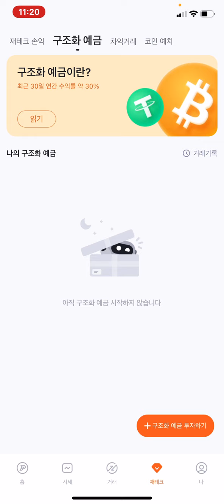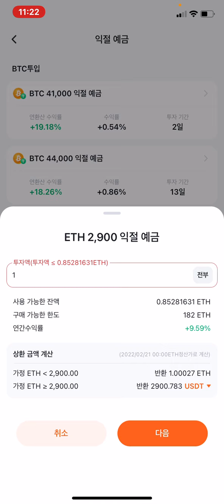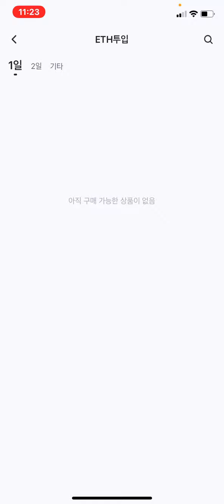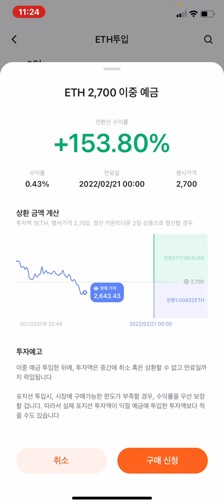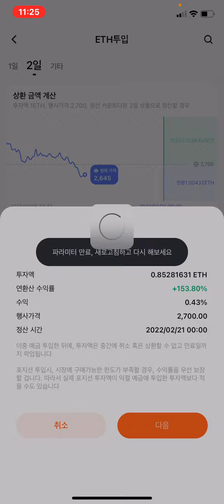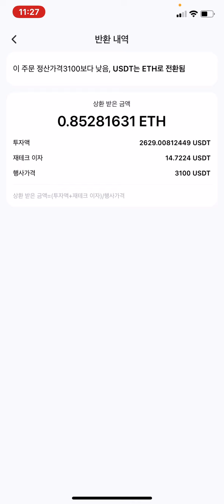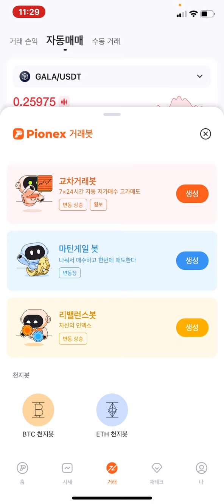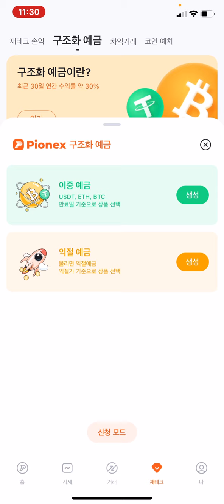파이넥스 거래소에서 새로운 봇 활용 하면 보너스로 XRP 20불!(2월 28일~3월 7일까지)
[ PIONEX 봇 거래소 리플마니아 레퍼럴]  :
(추천인코드 : ugvQnV4b)

[ 지문인식 하드월렛 "디센트(D'Cent)" ] (리플마니아 추천) :
1) 제품 1개 구매 40% 할인 (10만 9천원) :
2) 제품 2개 스페셜 패키지 45% 할인(20만원) :
3) (미국 및 해외 지역) 디센트 하드월렛
   제품 1개 ($109) :